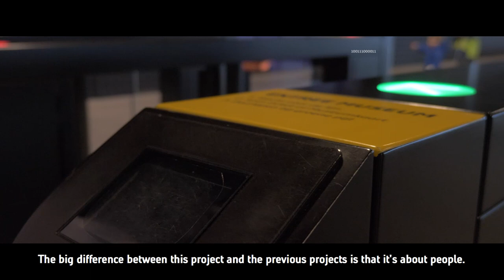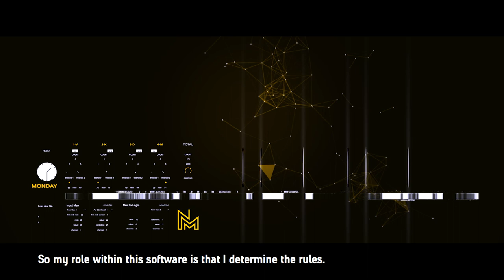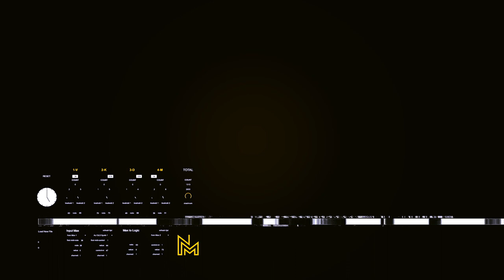LudoWic - NMM (interview + sonification) [ENG SUBS]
Heijmans Bits & Beats by LudoWic

Heijmans is a well-known Dutch construction company. They work constantly with data that comes from infrastructure. I used this data to create this sonification